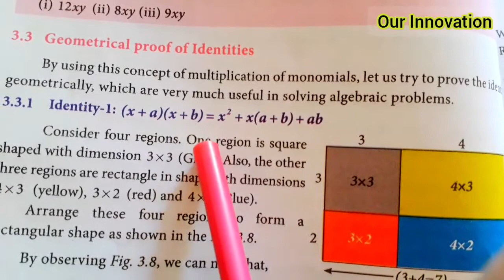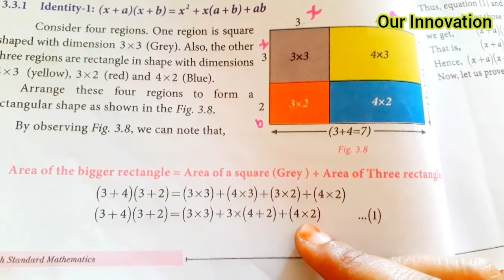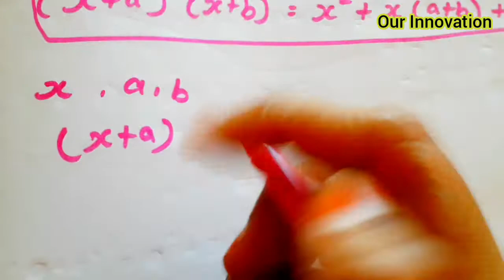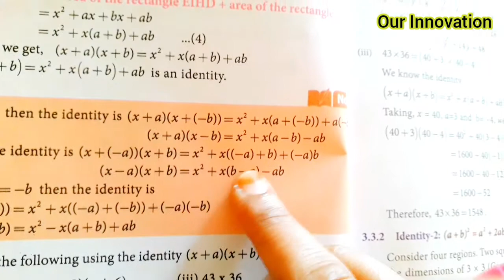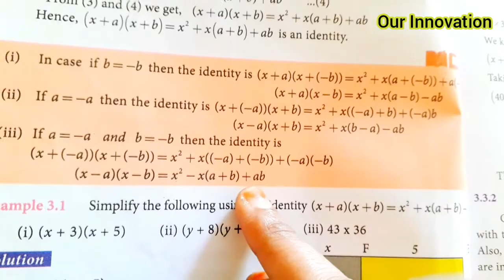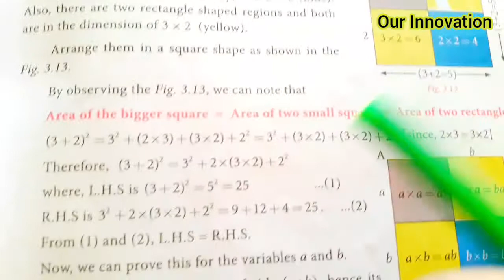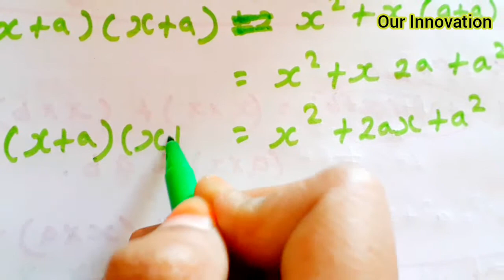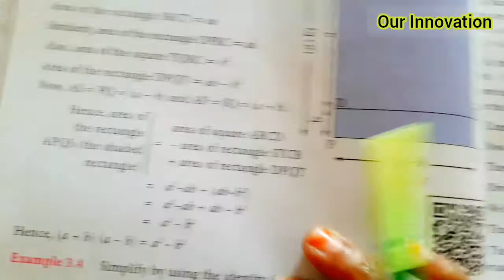7th std Maths-Term 3-chapter 3 Algebra- Geometrical proof of identities(part 3)-pg no48,49-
7th Maths Term 3 fully completed:
Chapter 1 Numbers system
Chapter 2 Percentage and Simple Interest